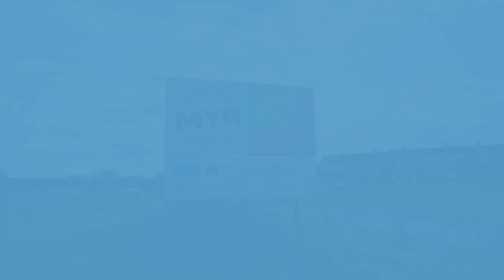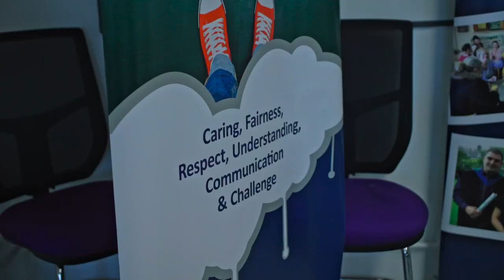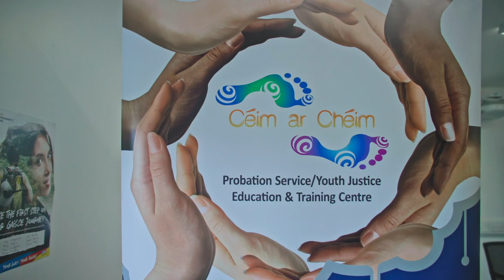Céim Ar Chéim and the Gaisce programme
On Oct. 5th 2022, Gaisce - The President's Award partnered with WorkingToChange.ie to host an event in Google HQ Dublin, called 'Generation Change: Careers after Conviction'. The event was attended by stakeholders by Irish Prison Service, probation services, social enterprises and employers.

Facilitated by award-winning podcasters 'The Two Norries', the event invited dialogue on self-development and employment post-conviction, recognising the part played in this process through engagement with programmes like the Gaisce Awards.

*Subtitles/Closed Captions are available for this video.*

In this video, we get to know Céim Ar Chéim, a community-based probation and welfare project based in Moyross, Co. Limerick and how Gaisce fits into the programme they deliver.